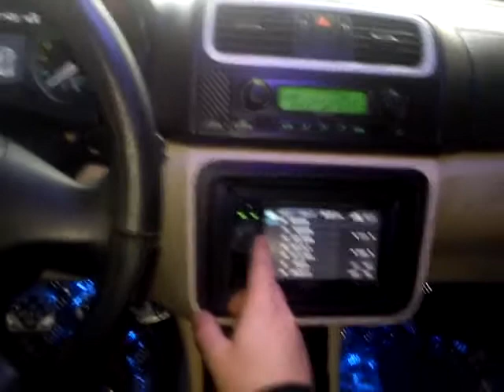skoda fabia 2 tuning zaza